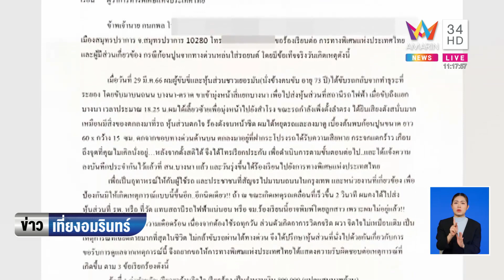เตือนภัยคนใช้ถนน! หนุ่มร้องแท่งปูนหล่นใส่รถ ไร้การเยียวยา | ข่าวเที่ยงอมรินทร์ | 5 พ.ค.66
เตือนภัยคนใช้ถนน! หนุ่มร้องแท่งปูนหล่นใส่รถ ไร้การเยียวยา